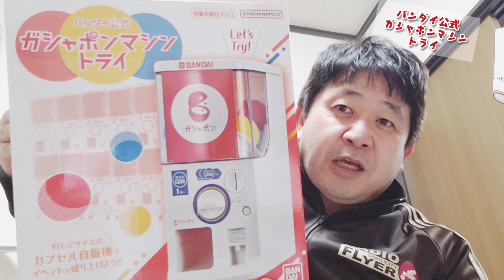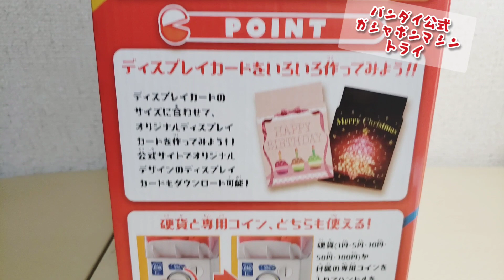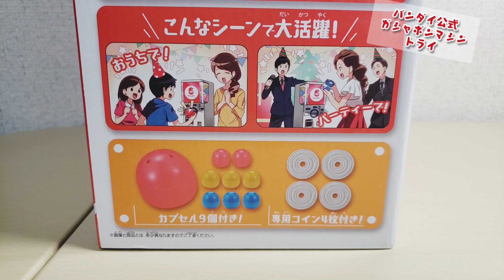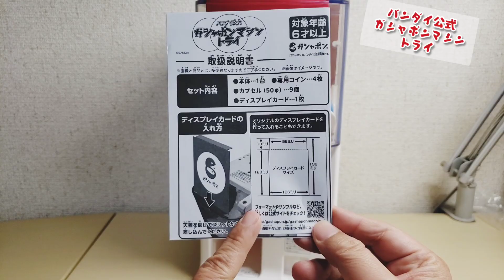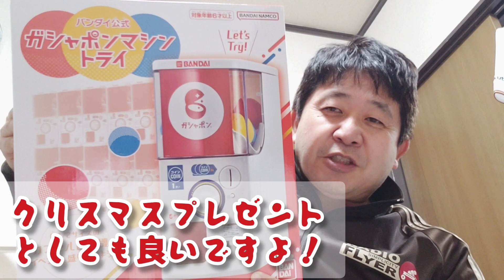バンダイ公式ガシャポンマシントライ買ってみたレビュー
新型バンダイ公式ガシャポンマシントライ購入！色々と試してみた！　ワッキー貝山 　バンダイ ガシャポン　ガシャポンマシントライ　カプセルトイ